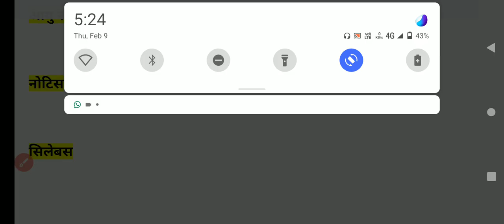Rajasthan Police Constable 80,00 पदों पर Notification🔥| Rajasthan police constable new vacancy 2023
Rajasthan Police Constable 10,000 पदों पर Notification💥| Rajasthan police constable
3K views · 6 hours ago#prjaatcutoff

राजस्थान पुलिस वेटिंग लिस्ट सम्पूर्ण जानकारी | Rajasthan police waiting list 2021|Raj police waiting
Preparation with student•1K views

आ गई राजस्थान पुलिस भर्ती |किस किस विभाग में होगी भर्ती |Rajasthan Police New Vacancy 2023 |Ashu Sir

Raj home guard cutoff || कौन आवेदन कर सकता || विशेष योग्यता के अंक || 50 में कितने नंबर पर सिलेक्शन